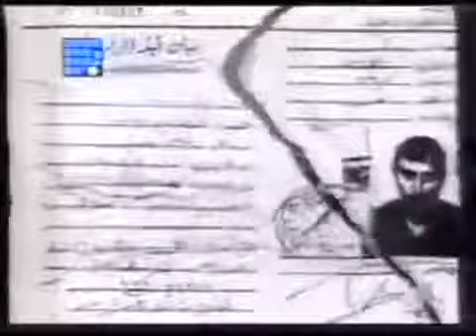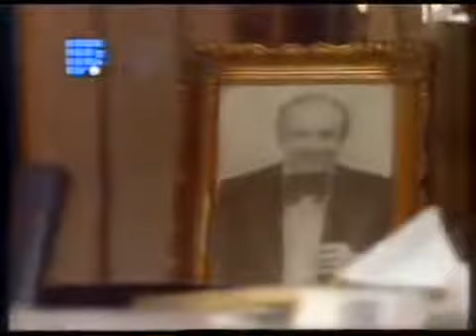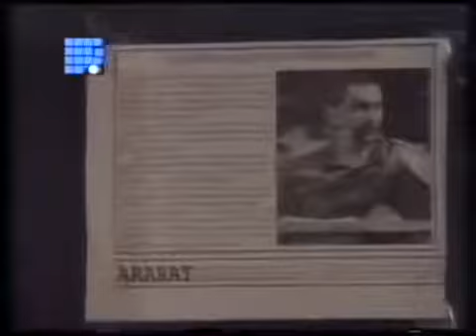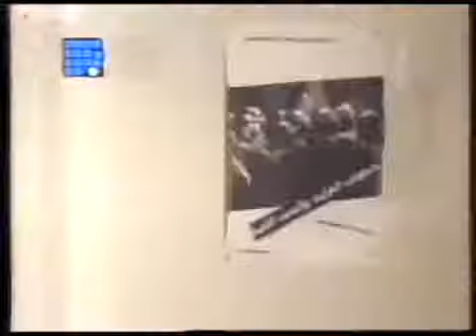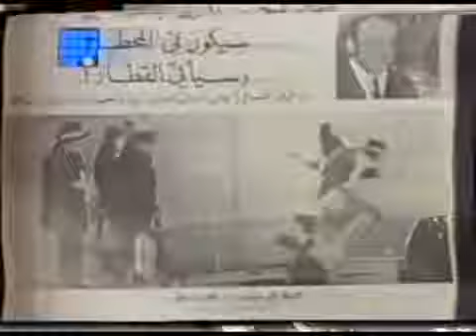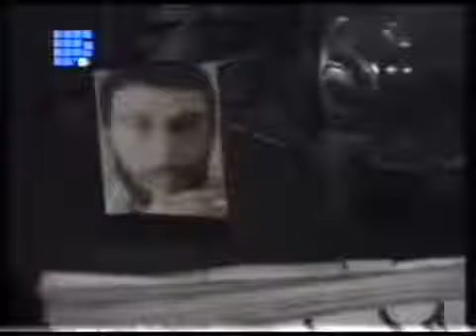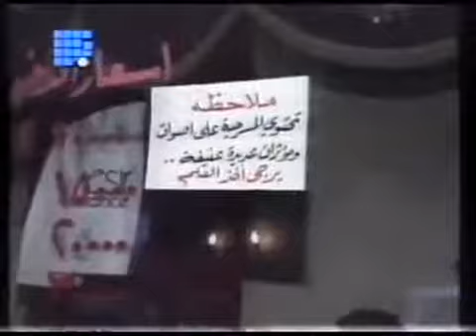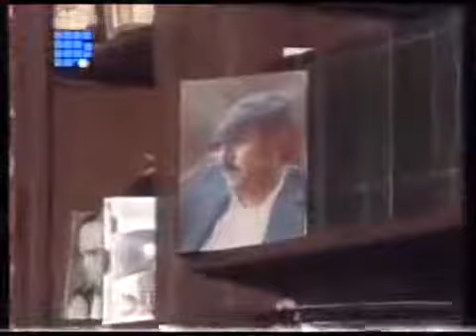Ziad AL Rahbani/ Mala Inta - Directed by Akram Kaouk 1994 - زياد الرحباني ملا انت - اخراج اكرم قاووق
Special episode of 2 parts about Ziad AL Rahbani's life and art (in music and theater).

Directed by Akram Kaouk
Hosted by Talal Shatawi
Produced by Future Television Lebanon 1993.